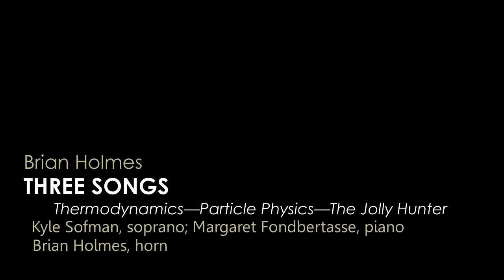NACUSAsf Composers & Friends Concert "A Whirl of Sound"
The San Francisco Bay Area Chapter of NACUSA presents music for voice, winds, guitar, and piano written by its members and performed by some of the Bay Area’s outstanding musicians. The performance was live-streamed from the Center for New Music on Saturday, February 12, 2022.

THE PROGRAM
00:00:05 ALLAN CROSSMAN   "Schumanniana"
                   Allan Crossman, piano
00:07:27 AMY STEPHENS        "A Day at the Beach"
                   Amy Stephens, piano
00:16:13 MARY FINEMAN        "And the World Spins ‘Round, ‘Round"
                   Mary Fineman, piano
00:21:03 JOHN BILOTTA          "Tres Canciónes y Danzas"
                   Jeff O’Sammon, guitar
00:29:10 GREG A. STEINKE     "A Vortex of Urgent Winds"
                   Lyle Sheffler, guitar
00:35:20 STEVE MOBIA            "Stem Business"
                   Lyle Sheffler & Sharon Wayne, guitars
00:40:58 NANCIE KESTER       "Desert Moonlight"
                   Jessie Nucho, flute; Lyle Sheffler & Sharon Wayne, guitars
00:46:04 DAVIDE VEROTTA     "annitaM id ossoR"
                   Jessie Nucho, flute; Lyle Sheffler, guitar
00:52:47 JOHN BEEMAN          "Adagio and Dance"
00:58:30 SHELI NAN                 "Journey the Song Cycle"
                   Ryan Bradford, baritone; Sheli Nan, piano
01:08:39 BRIAN HOLMES        "Three Songs"
                   Kyle Sofman, soprano; Margaret Fondbertasse, piano;
                   Brian Holmes, horn